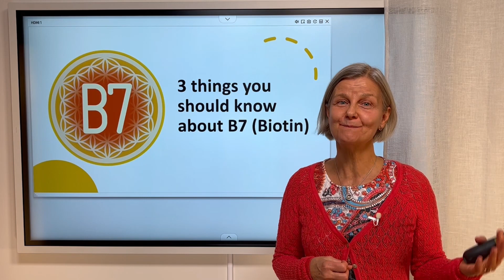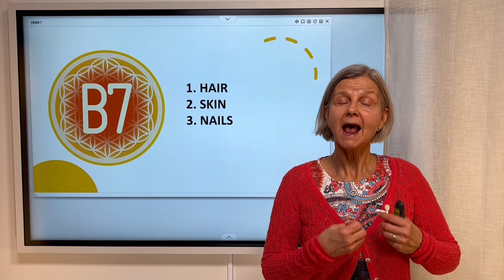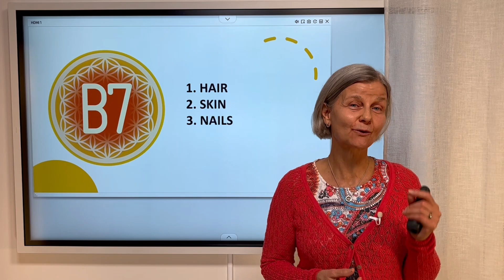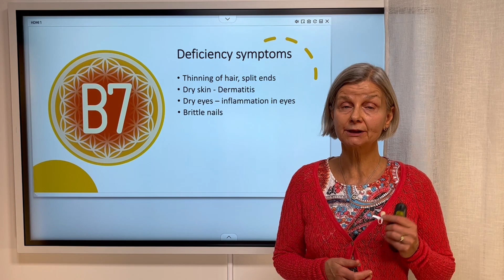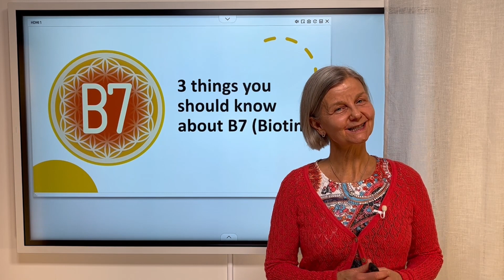3 things you should know about vitamin B7 (Biotin)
Kristina Berglund, Naturopath, talks about Biotin and why it is important for our health.